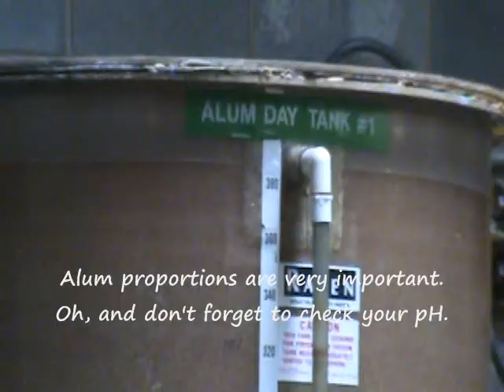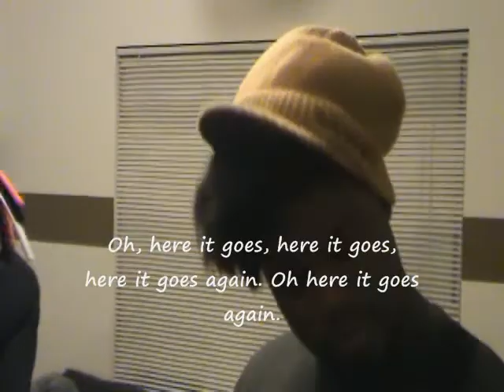Water Treatment Music Video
A music video made for our Environmental Engineering class.  The song is adapted from Ok Go's Here It Goes Again.  Water treatment plant video is taken from the Huntersville, NC Water Treatment Plant.